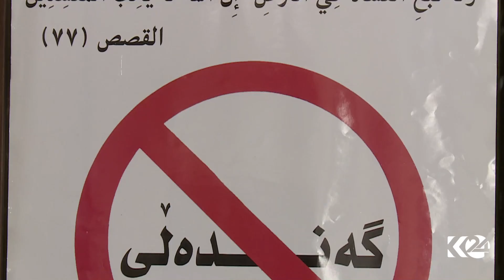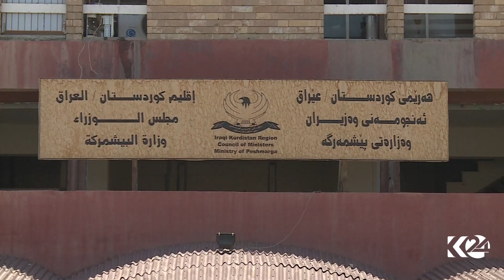وه‌زاره‌تى پێشمه‌رگه‌ و گه‌نده‌ڵى. Goran shakhawan